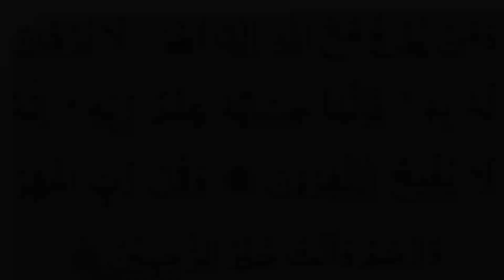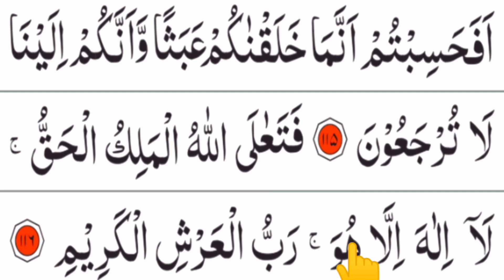Surah Al-Muminoon Last 4 Ayat | Afahasibtum Beautiful Recitation 3 Times | Afahasibtum Tilawat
Topics Covered:
1 Afahasibtum Recitation
2 Surah Muminoon
3 Afahasibtum 3x
4 Quran Seekhain
5 Tilawat E Quran